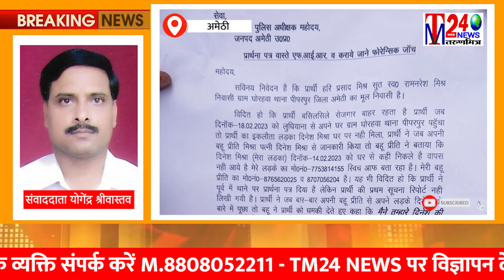अमेठी पत्नी पर प्रेमी संग मिलकर पति की हत्या करवाने का लगा आरोप